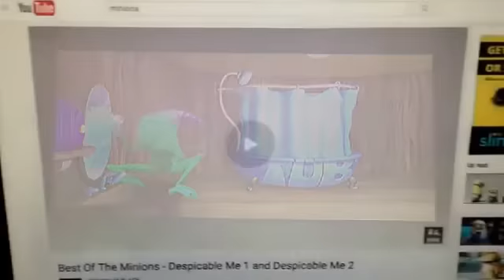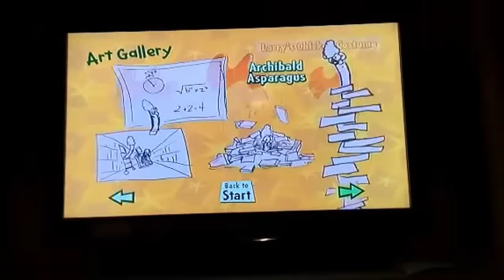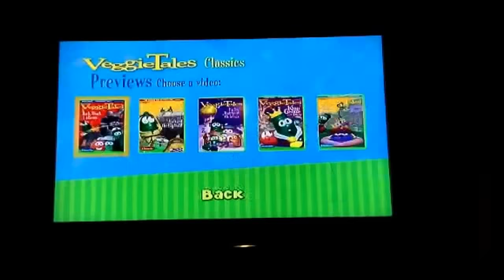The Wonderful World Of Auto-Tainment! DVD Menu Walkthrough